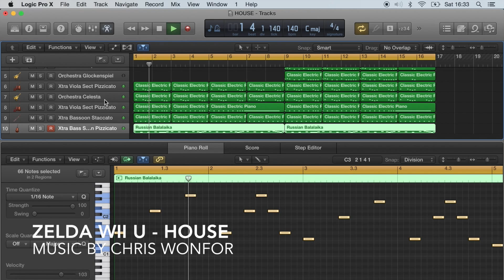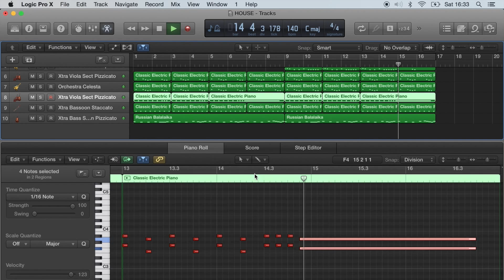Zelda Wii U Music: Inside a House - My Rendition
Arrangement By: ClefferNotes (Chris Wonfor)

Woohoo, my first YouTube music track made in Logic Pro X.

Here is a quick music composition that I made myself of a well known track in Logic Pro X for The Legend of Zelda Wii U. The music is 100% unofficial but its what I think the official music could sound like. This music will play inside. I hope you like it and give all the feedback you can =)